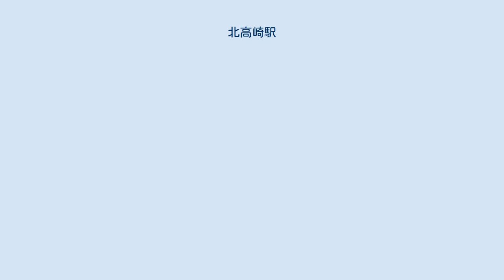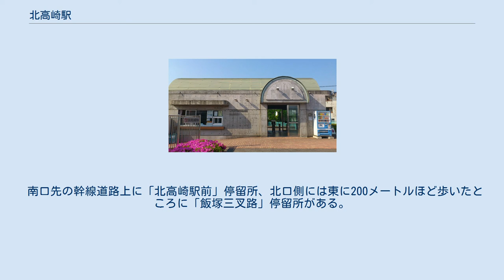北高崎駅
北口（2012年5月） 北高崎駅（きたたかさきえき）は、群馬県高崎市大橋町にある、東日本旅客鉄道（JR東日本）信越本線の駅である。
 1番線横川方に南口、2番線高崎方に北口と2つの駅舎が設置されている。
当駅付近の線路は東南東から西北西に向けて通っているため、南口よりも北口のほうが若干南側にある。
双方共に駅員が配置されているが北口は平日・土曜日の7時から10時と15時から19時までの営業で、営業時間外は閉鎖される。
 高崎駅管理のJR東日本ステーションサービス受託の業務委託駅である。
簡易Suica改札機設置。
かつては直営駅であった。
（高崎駅所属北高崎在勤）。
 2000年度（平成12年度）以降の推移は以下のとおりである。
 南口先の幹線道路上に「北高崎駅前」停留所、北口側には東に200メートルほど歩いたところに「飯塚三叉路」停留所がある。
いずれの路線も高崎駅を発着する。
当駅と高崎駅との間のバスは信越線の列車より本数が多い。